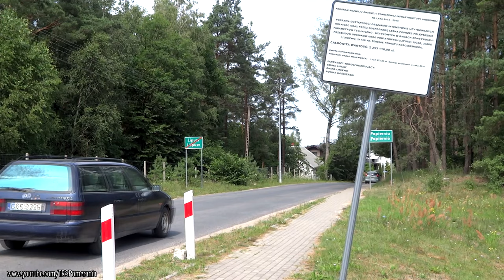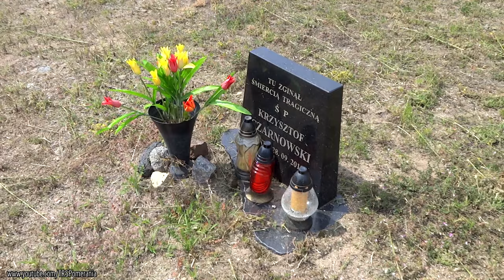BR285-122 z żółtymi czeskimi gruchami w Lipuszu // BR285-122 and yellow Czech cement cars to Lipusz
Piękny, letni dzień na kaszubskich rewirach i wijące się żółte, czeskie gruszki z lotosowskim BR285-122 na czele w okolicach Lipusza, zapraszam! // Beautiful summer day at Kashubian region with twisting and turning consist of yellow, Czech cement wagons hauled by BR-285 near Lipusz, enjoy!

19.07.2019 | Ciepły, letni dzień w okolicy miejscowości Lipusz na Kaszubach, gdzie to mieści się węzłowa stacja kolejowa obsługująca linie 211 Chojnice - Kościerzyna oraz używaną sporadycznie w ruchu towarowym 212 Lipusz - Bytów (i dalej do Korzybia). Zbliża się tutaj pociąg towarowy złożony z niecodziennych czeskich, żółtych "gruszek", które docelowo wjadą z lokomotywką SKPL-u na nieużywaną linię w kierunku Bytowa właśnie. Pociąg spółki LOTOS prowadzony lok. BR285-122 rel. Zajączkowo Tczewskie - Lipusz wjeżdża do stacji końcowej, gdzie to lokomotywa odstawi wagony i uda się do Gdyni Portu luzem, co zostało również uwiecznione w okolicy przejazdu kolejowego przed Łubianą. Ciekawostką jest fakt, że kiedyś taki pociąg mógłby wjechać na linię 212 w kierunku Bytowa bezpośrednio, bez zmiany czoła w Lipuszu - po obrocie kamery widać nieużywany rozjazd R31 i łącznicę odchodzącą w prawo: jest to pozostałość lipuskiego trójkąta, który służył kiedyś za bezpośredni łącznik Kościerzyny z Bytowem z pominięciem Lipusza właśnie oraz, wedle opowiadań starszych kolejarzy, do np. obrotu parowozów, by jechały cały czas kotłem do przodu. Zawarte ujęcia z ziemi i powietrza, pozdrowienia dla mechanika! :)

19th July 2019 | A warm summer day in the vicinity of Lipusz village in Kashubia, where a junction railway station is located, servicing railway lines no. 211 Chojnice - Koscierzyna and used occasionally only for freight railway line no. 212 Lipusz - Bytow (and further to Korzybie). It is here that a freight train with unusual yellow, Czech cement wagons is seen approaching the station. The wagons will later enter the aforementioned unused line to Bytow hauled by private SKPL's locomotive. In the movie the LOTOS' freight train hauled by TRAXX diesel locomotive BR285-122 from Zajaczkowo Tczewskie to Lipusz is entering its final station, where the loco will leave the wagons and return back lonely to Gdynia Port station, that has been captured in the movie later on as well just by Lubiana. It is worth mentioning that in the past the trains were able to enter the line to Bytow without changing direction at Lipusz station as seen in the movie - after the camera change the unused R31 turnout can be seen and a short link with a line to Bytow leaving to the right: it is a remnant of a Lipusz's wye which could provide direct link from Koscierzyna to Bytow, without having to change the direction at Lipusz and according to the stories of old railwaymen to rotating the steam engines as well, so they could resume their services travelling boiler-first. Shots included are both from the air and ground, enjoy! :)